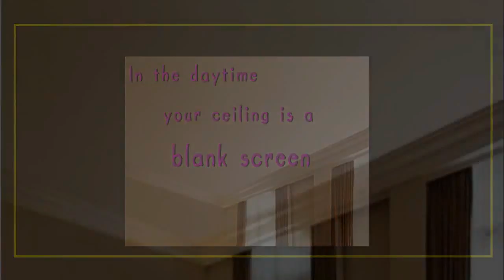When You Turn Out the Lights... What Do You See?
Suffolk County Custom painting asks: What Do You See?  When you lay in bed and turn out the lights, What Do You See? Long Island Custom Painting asks: Is sleeping under a star filled night more relaxing than in complete darkness? Nassau County Custom Painting asks you to: Find out more
Long Island' s custom painting, Suffolk county custom painting, nassau county custom panting